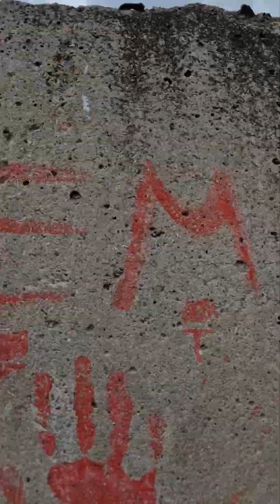Mission trip September 2024 - Day 2